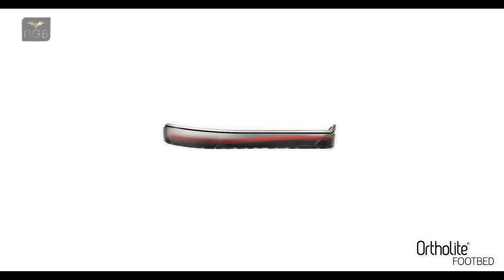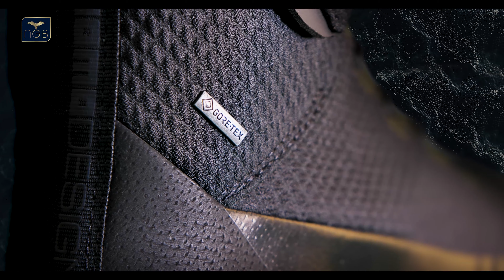Botas MOMO Design Firegun | Golden Bat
Procuras as botas certas para utilizares nos teus passeios de moto?
A MOMODESIGN traz, pelas mãos da TCX, um novo conceito de calçado urbano para motociclistas.

Com um design sóbrio e moderno, as FIREGUN-3 AIR seguem de perto as tendências de moda do calçado desportivo moderno, agregando toda a funcionalidade, conforto e proteção necessária aos motociclistas nas estações mais quentes do ano.

As botas FIREGUN-3 AIR estão disponíveis na rede de revendedores oficiais de todo o país.